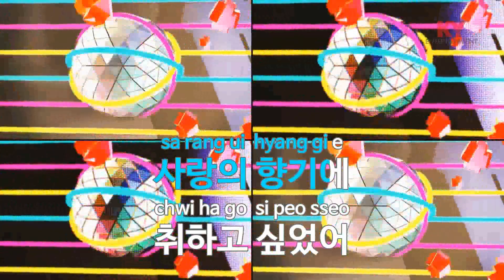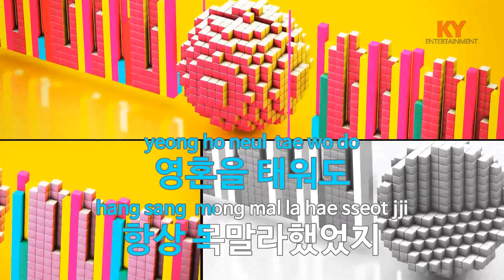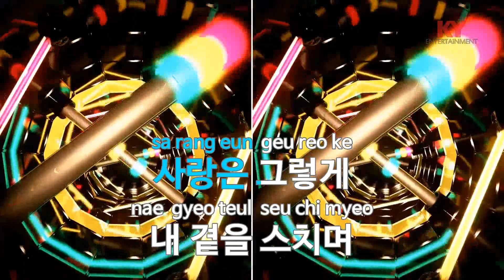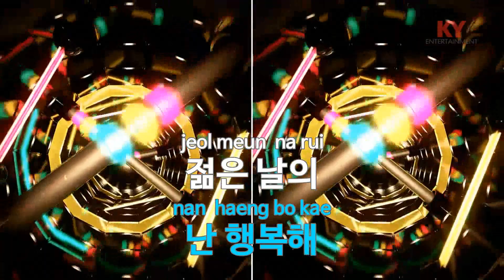축제 - 김정호(Festival - Kim Jung Ho) (KY.87805) / KY Karaoke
★ 곡 정보 ★
번호 : 87805
제목 : 축제
가수 : 김정호
작사 : 정찬우
작곡 : 김정호

Copyrightⓒkeumyoung